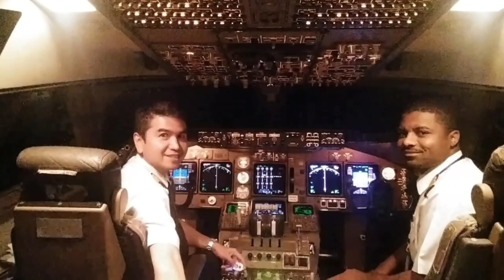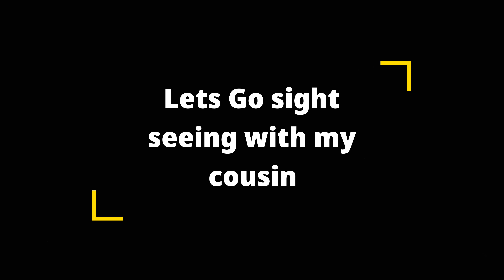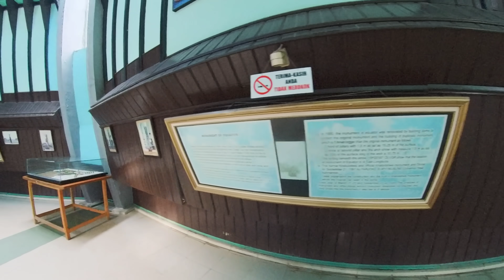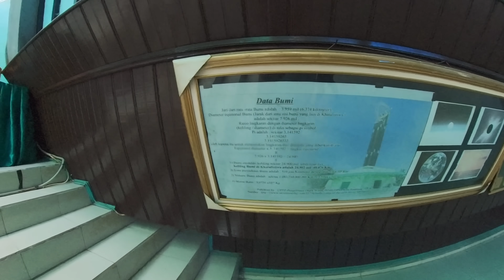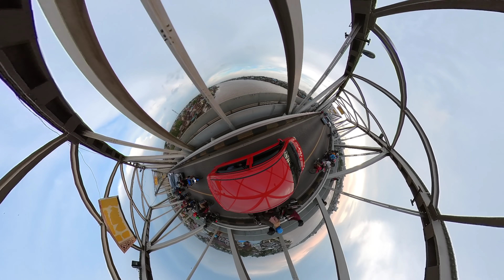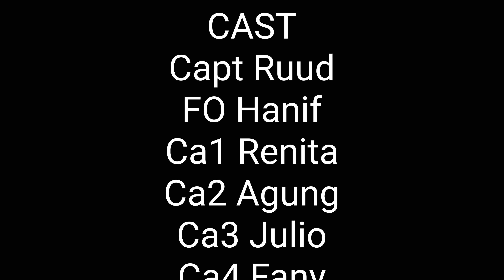Batam to Pontianak cuma 1x Landing, Jalan-Jalan di Pontianak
Batam to Pontianak only 1x landing makes the crews have a lot of time resting, so after buy lunch from Malayu Resto, capt Ruud and his crews arrived at the Ibis hotel.

Then with his cousin capt Ruud went out for sight seeing to the big mosque for pray and to Equator statue

7th of April 2021